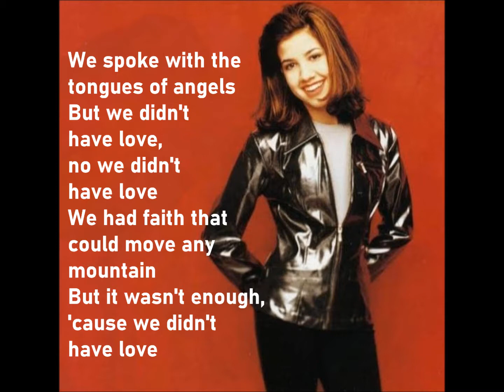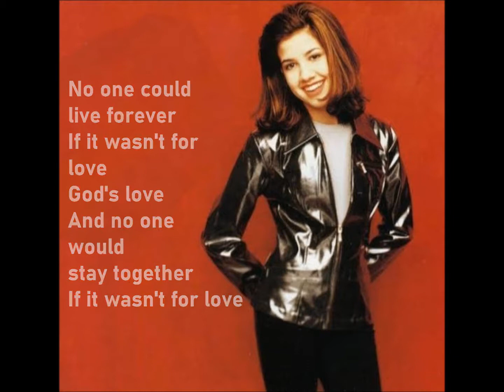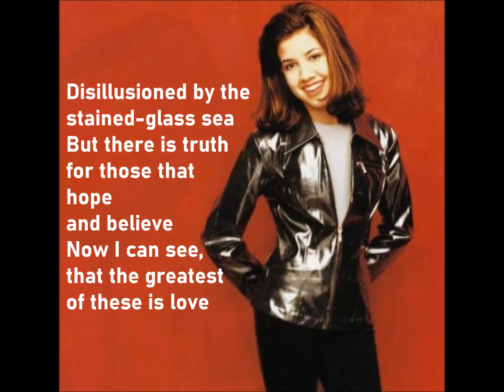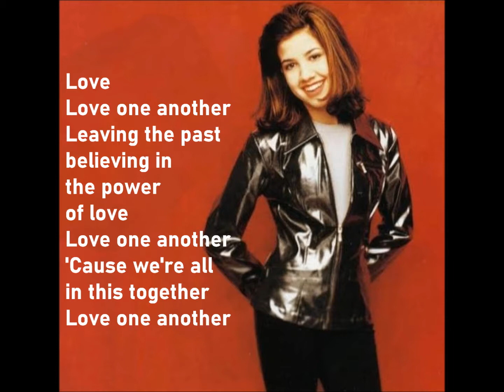Love One Another (Lyrics) - Nikki Leonti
Nikki Leonti - Shelter Me Album (1998)

The image and music used in this video do not belong to me.